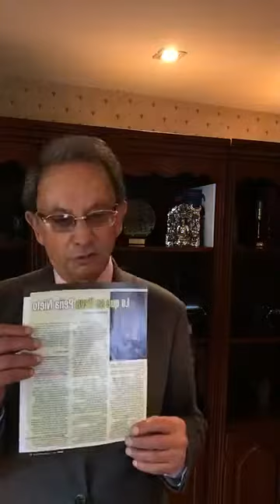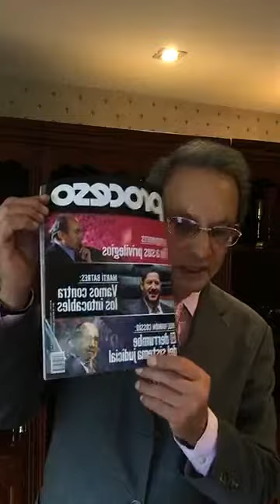Nino Canún - ANAYA AL PAN PAN SIN CALDERÓN